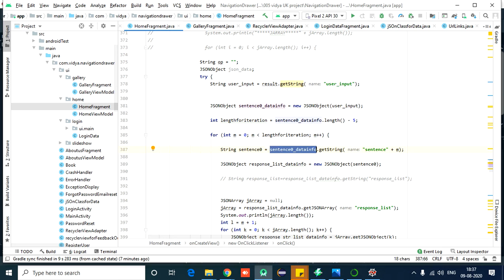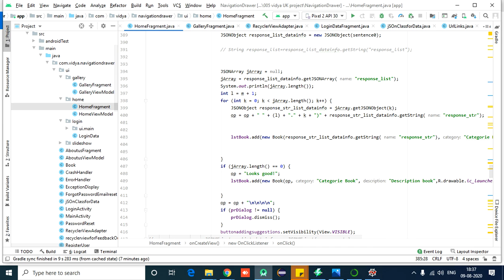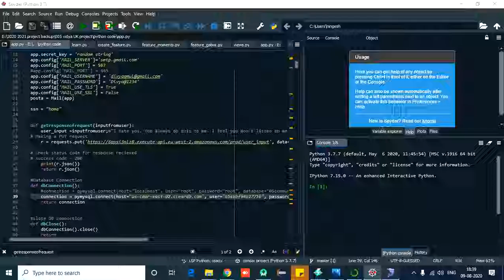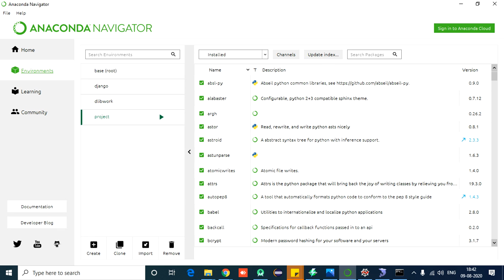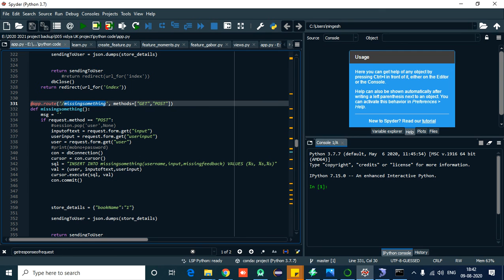Divya Question Answer - Part 1: A Journey of Curiosity and Knowledge